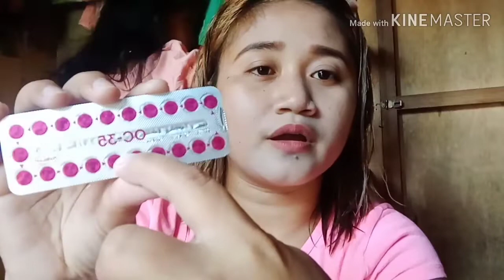DIANE 35 GERMANY || MY UPDATED REVIEW || AUTHENTIC TRY IT! for first time user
ito tlga ginagamit Kong pills,tested kona ito at super effective Lalo na s nagbabalak ng birth control